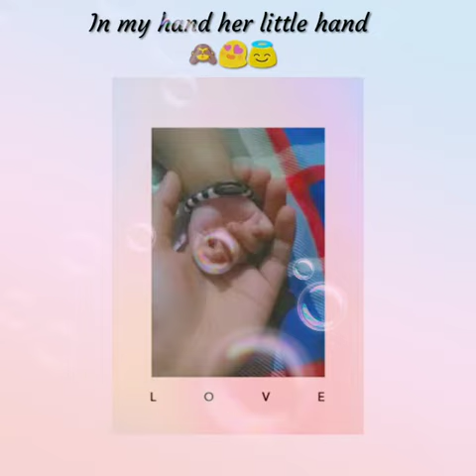Cute baby ❤😘❤ my cute niece ❤cutebaby